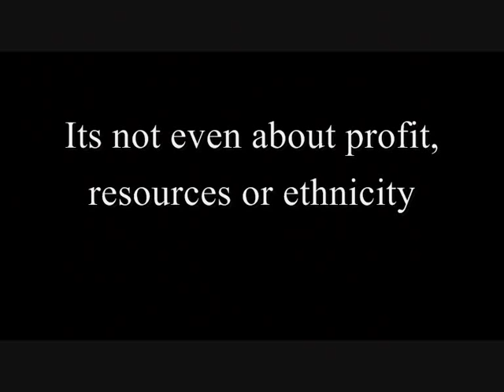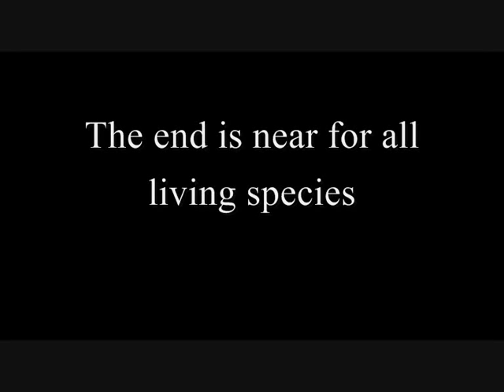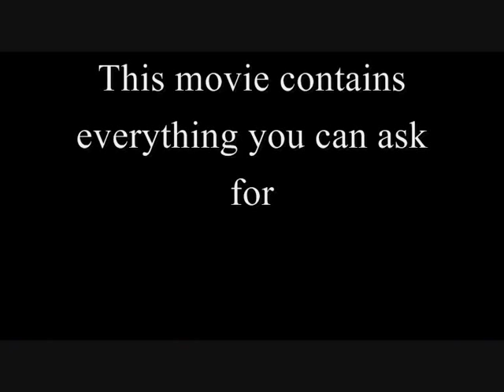G4S - The Untold Story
This is our trailer two of our delayed film.